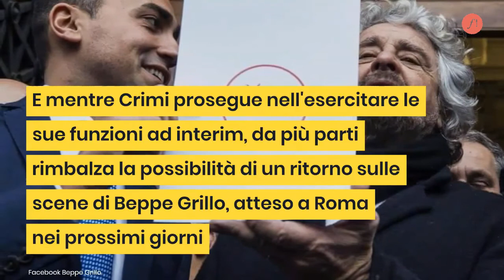Il MoVimento 5 Stelle è in crisi? Settimane decisive per la leadership politica grillina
Il MoVimento 5 Stelle si prepara ad affrontare un momento cruciale della sua storia e a decidere quale direzione intraprendere sulla strada della nuova leadership politica.

Video a cura di Federico Marchetti